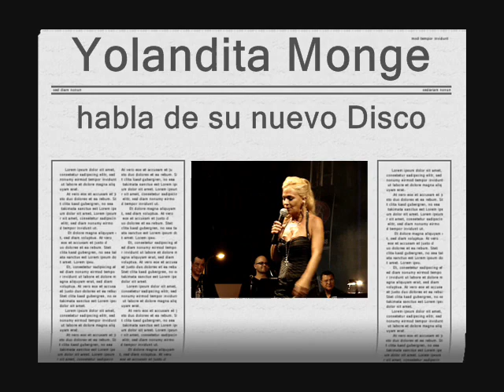Yolandita Monge - Highlights de Cayey 2008 [c/ Nuevo Disco]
La diva Yolandita Monge en su presentación de las Fiestas Patronales de Cayey, Puerto Rico Agosto 8, 2008
Habla de su próximo disco: _ _ _ _
Canta: Demasiado Fuerte, Amnesia, Sueños, Fuiste un Sueño, Cómo Puedes